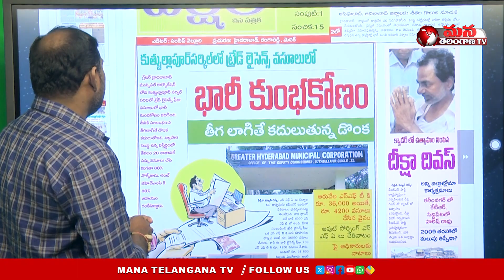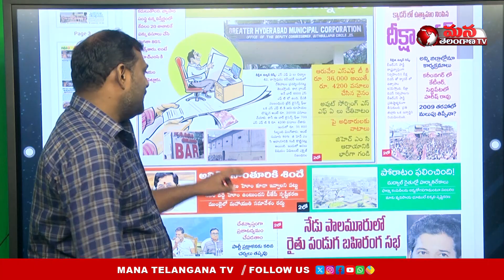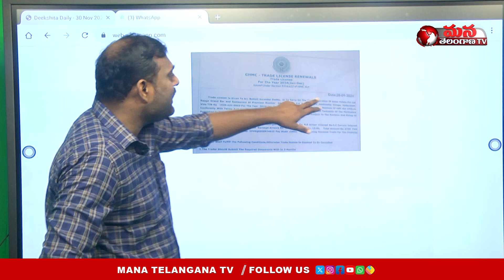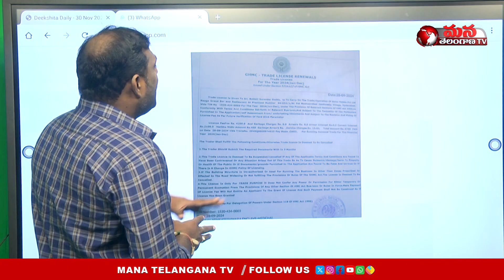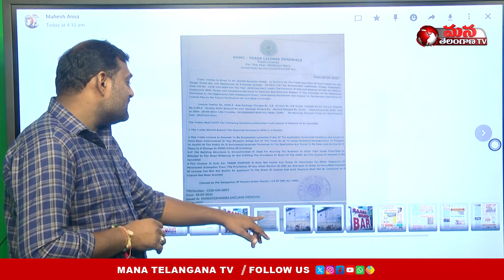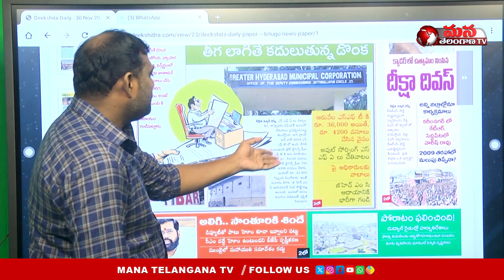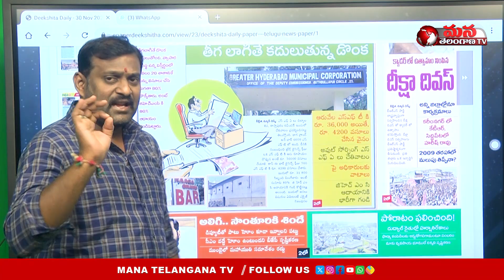Huge Scam Busted In GHMC | Crores Of Rupees Scam | Quthbullapur GHMC | భారీ కుంభకోణం|Manatelangana